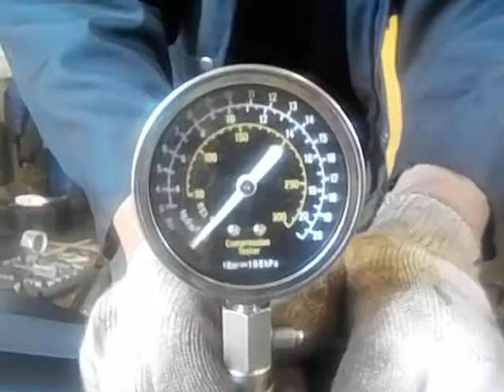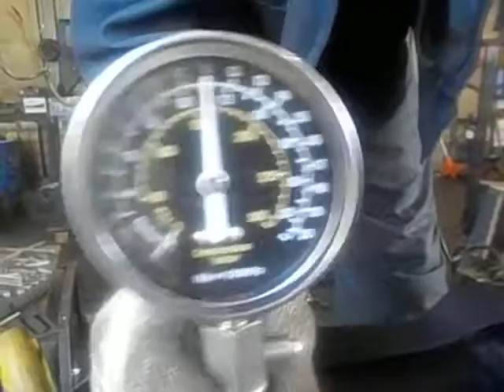Двигатель BMW для X1 E84 2009-2015;3-серия E90/E91 2005-2012;3-серия E92/E93 2006-2012;1-серия...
Описание двигателя Двигатель BMW для X1 E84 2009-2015;3-серия E90/E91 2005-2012;3-серия E92/E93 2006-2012;1-серия E82/E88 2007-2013
75850КМ. N46B20B 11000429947 (ЕСТЬ ВИДЕО ЗАМЕРА КОМПРЕСИИ)